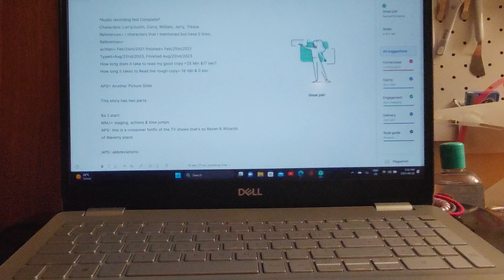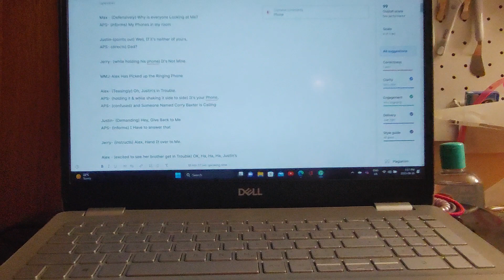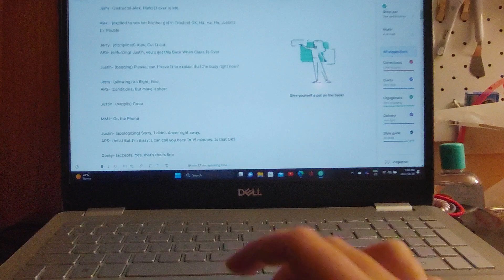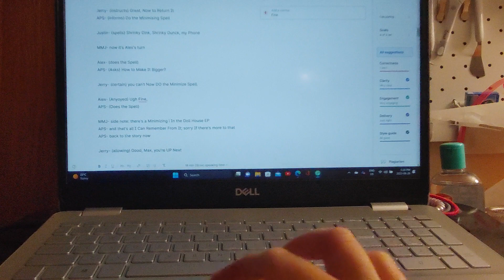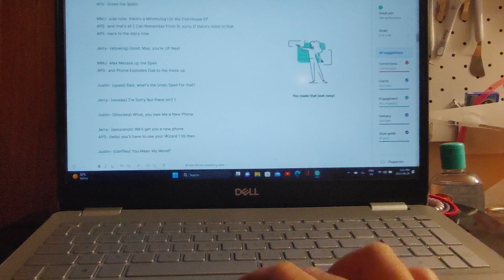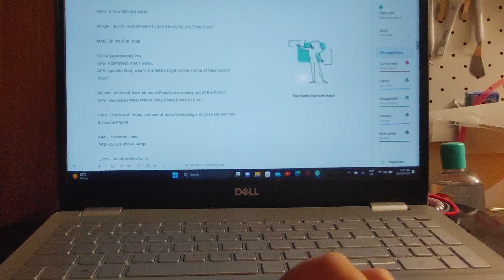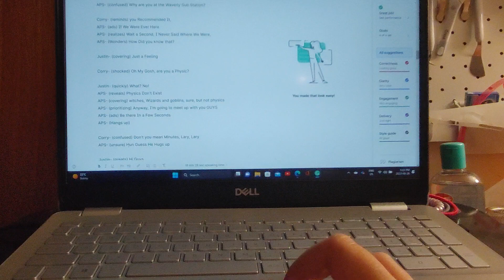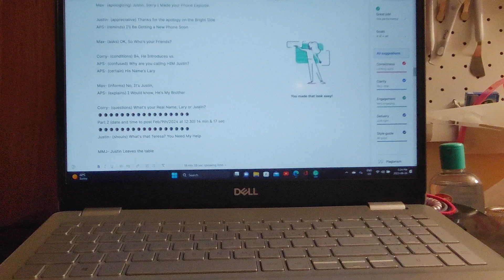wait you're a wizard 🪄🔮👁️pt 1 of 2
based on the shows: that's so Raven & Wizards of Waverly place